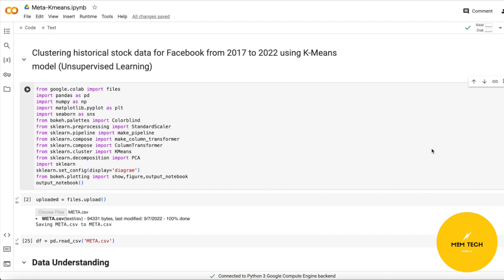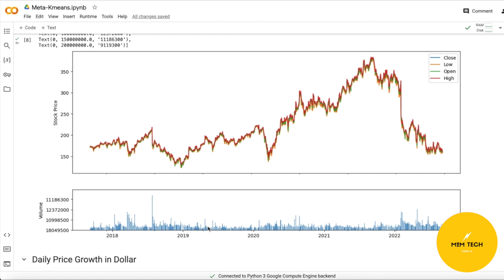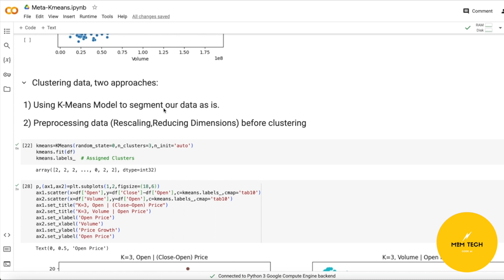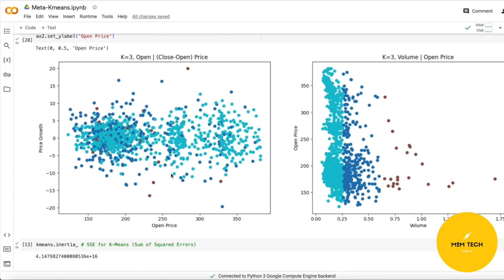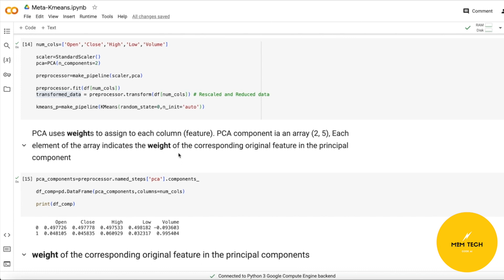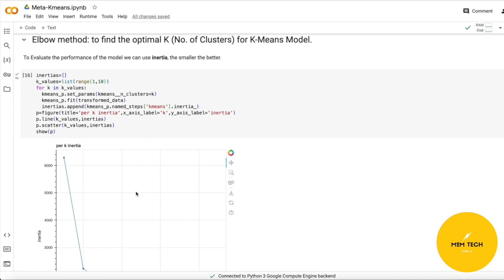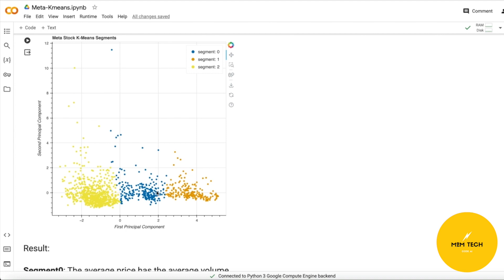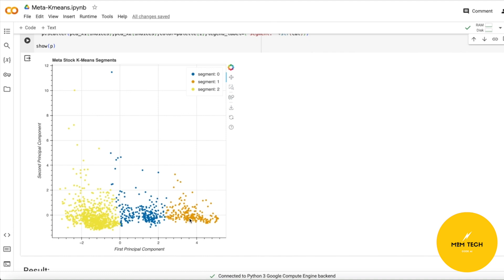Capstone #2: K-Means Modeling | Sonia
💡Our DataTalent program offers Canadian employers the opportunity to connect with outstanding data professionals through fully subsidized internships and projects. DataTalent Program is powered by Upskill Canada and the Government of Canada.

📊 Project Description: In this project, Sonia analyzes Facebook stock data using the K-means clustering algorithm from 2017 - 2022. She explores price trends and volume relationships, applying K-means clustering, visualizes the results, and interprets the segments to understand market behavior.